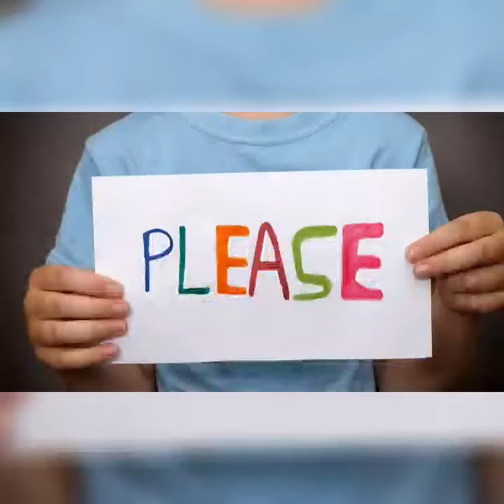Kris Bernal is already engaged to her boyfriend Perry Choi!!❤❤❤